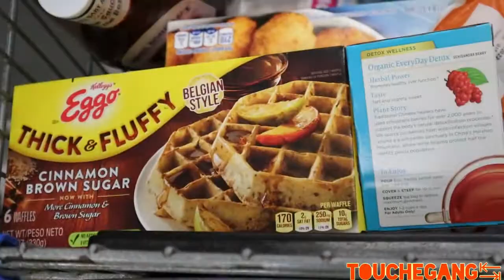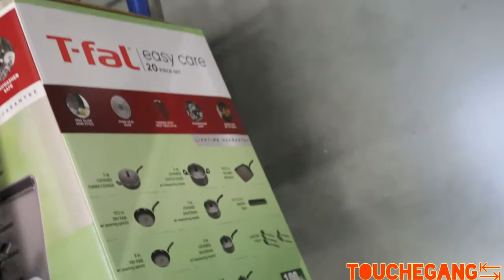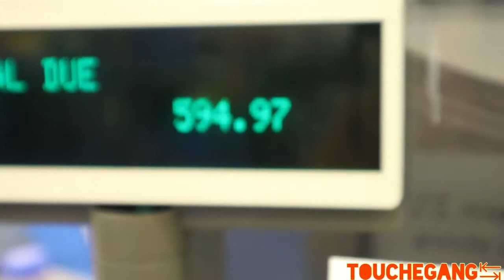HUGE GROCERY SHOPPING HAUL + FRIDGE ORGANIZATION 😁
Videos drop EVERY SUNDAY so tell your friends to come visit

— Notification Shoutout Instructions —

1. Send us a screenshot that you have your post notifications on

2. Go on IG and search TOUCHEGANG and comment Post Notifications on any photo !